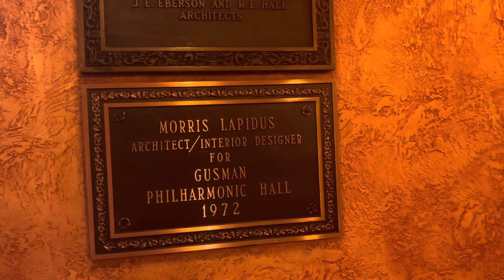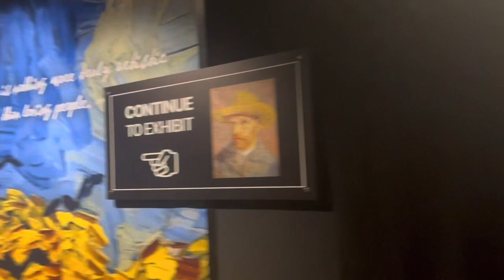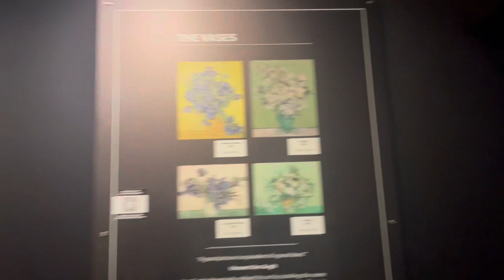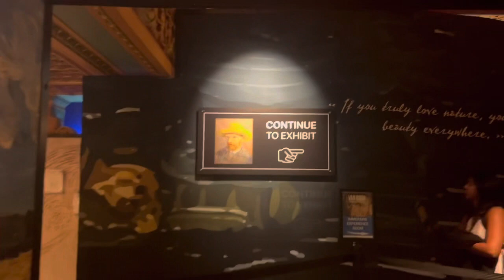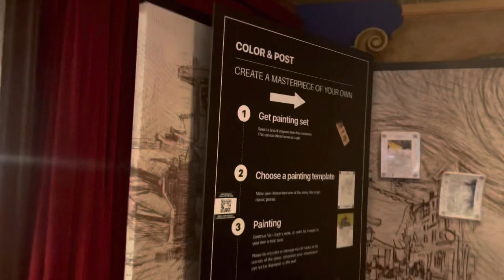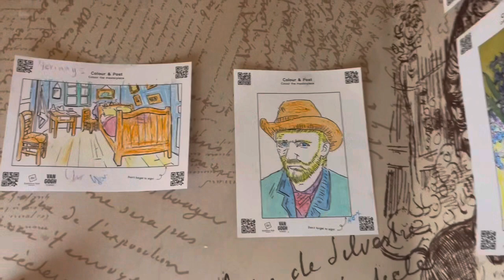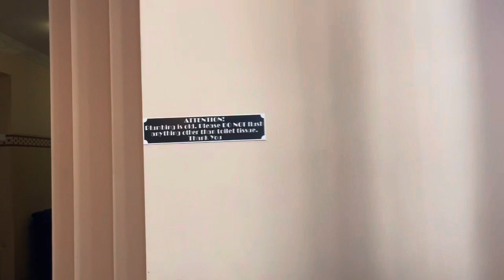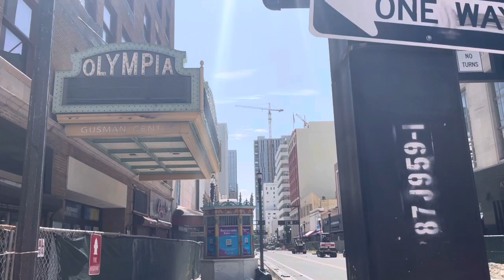Olympia Theater Miami